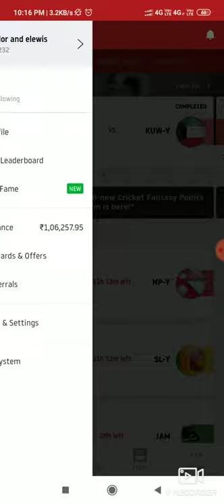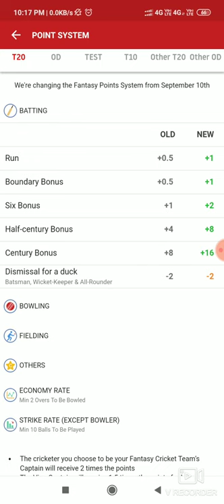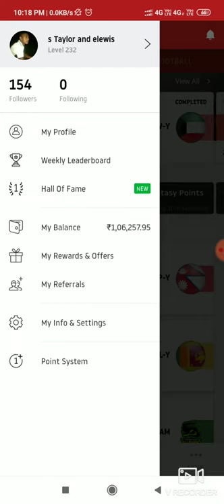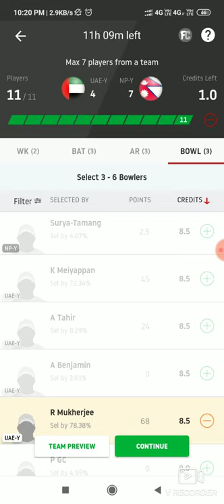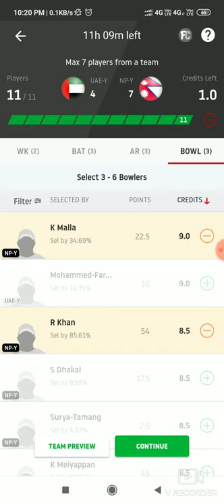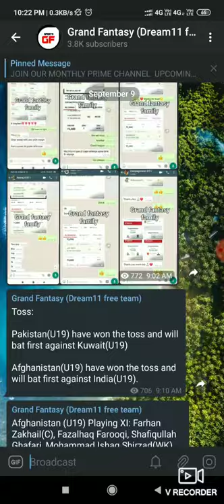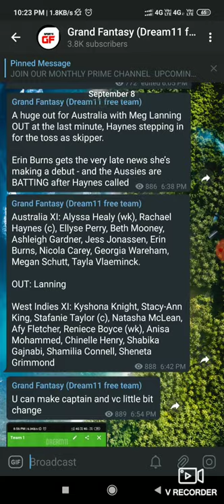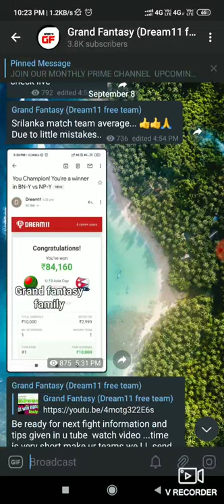DREAM11 NEW POINT SYSTEM || dream11 new point system cricket update|| NEW POINT GL & SL TEAM TIPS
Team will come after toss on our telegram channel so join now to get after toss team.

Search ❤@dream11gf❤ on telegram
OR CLICK BELOW LINK 👇👇

For every 6 match team join our monthly prime channel.